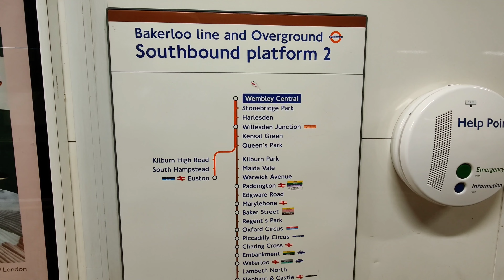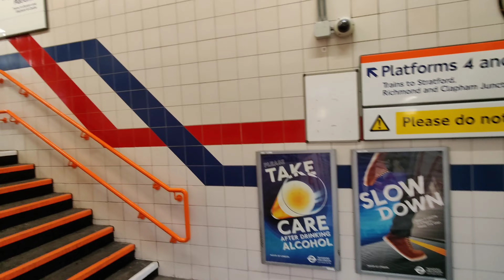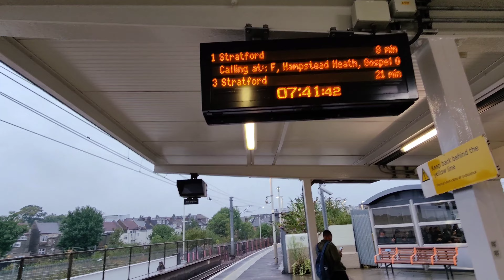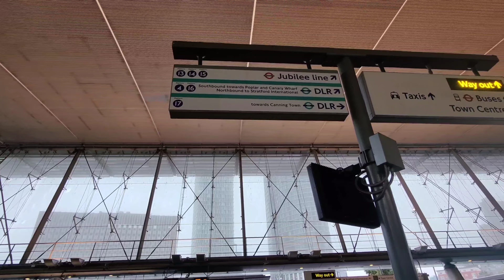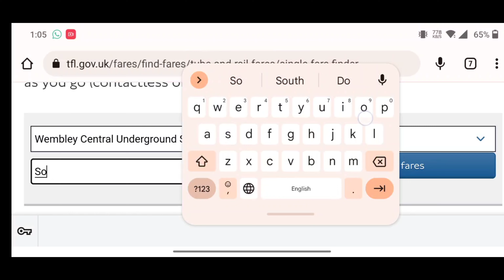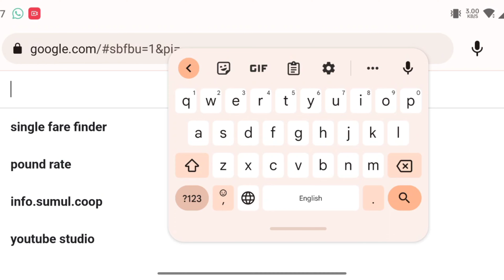How to save money in transportation in London? pink card reader